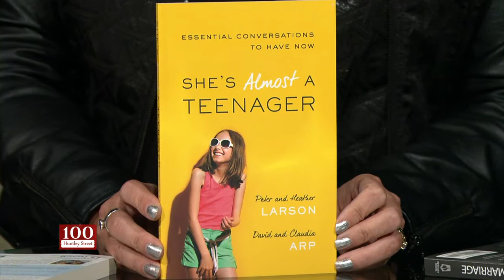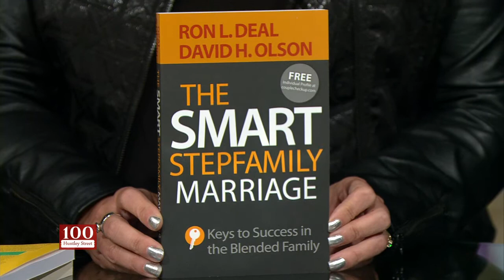Good Fall Reads for Parents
Shelly Calcagno shares her picks for falls reads for parents.